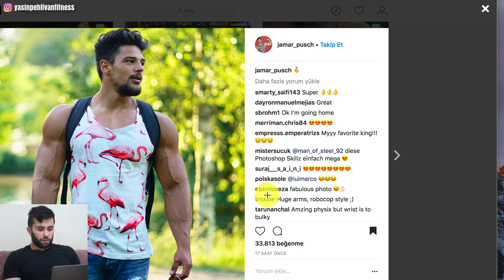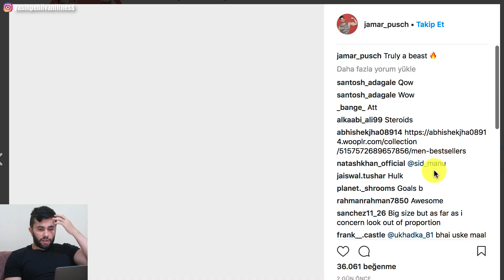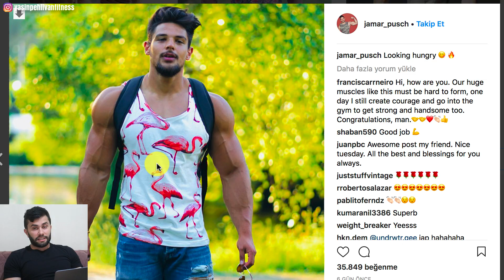HİLECİYİ SEVGİLİSİ İFŞALADI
Ben Yasin Pehlivan , vücut geliştirme ve fitness , hileci sporcu Jamar Pusch sevgilisi tarafından ifşalansı photoshop yapan adobe gains ci - Fitness Club Turkey

Bilgi & Destek için Ulaşım; İnstagram ; DM

Fitness Motivasyon !!
Fitness Beslenme !!
Fitness Bilgi !!
Fitness Diyet !!
Fitness Antrenman !!
Fitness Model !!
Fitness Bikini Model !!
Fitness Karın Kası !!
Fitness Nedir ?
Fitness Hareketleri !!
Fitness Egzersiz !!
Fitness Oyunlar !!
Fitness Müzik !!
Fitness Model !!
Vücut Geliştirme !!
Spor Haberleri !!
Kilo Almanın Yolları !!
Bulk Dönemi !!
Definasyon Dönemi !!

🔥Teşekkürler 🙏🏻